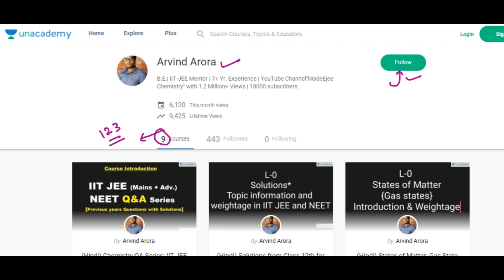10 Challenging MCQ | S Block | Can U Score 10/10?? | JEE(mains) NEET | Check Yr Preparation Level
👉 Solutions are also explained in video.

👉 already 19 videos uploaded [chemical kinetics/solutions/chemical bonding/Electrochemistry/Hydrogen/ThermoDynamics/SOLID STATES/GOC/p block 13/states of matter/p block 14 group/ Coordination Compounds/p block G15/Periodic Properties/Redox Reactions/Metallurgy/Popymers/Periodic Properties 2/Biomolecules]. This is 20 th one.
Pls see play list of 10 ka 💪,